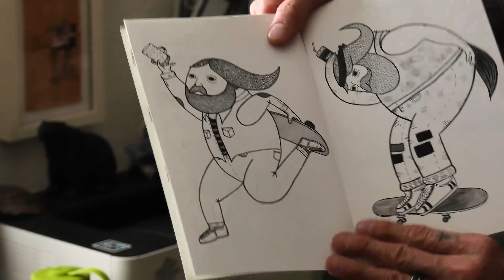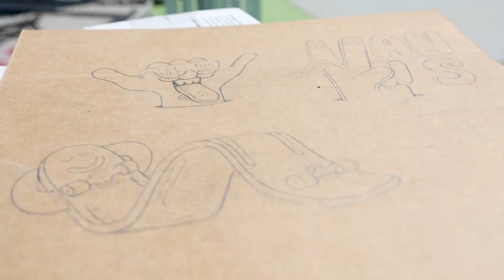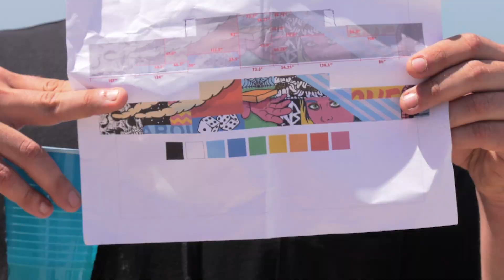Swatch Artist Profiles - Huntington Beach Bowl Artists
At every stop of the Vans Park Series unique artists from each region are curated to custom paint the park terrain. In this VPS Profile we meet the artists commissioned to paint the Huntington Beach course; Michael Hsiung from Los Angeles, Ellen Rutt from Detroit, Jack Graydon from Portland, Benjamn Marasco from Chicago, and Phil Morgan from Wales.

We talk with them about there artistic inspirations and what the experience is like applying their work to a temporary transitioned structure that will soon be destroyed by skateboarding.